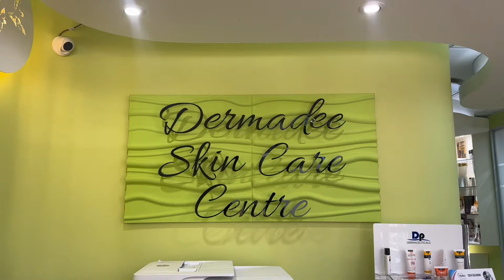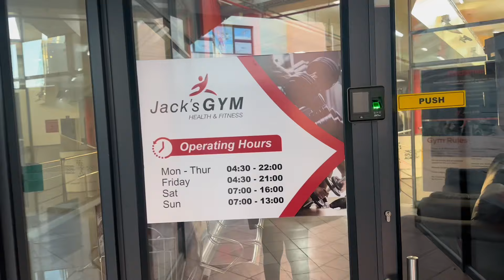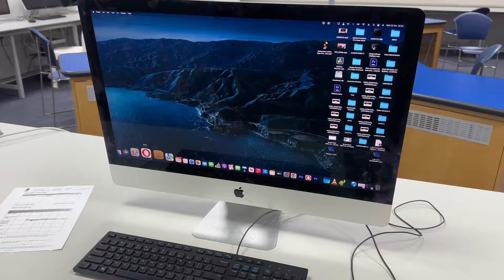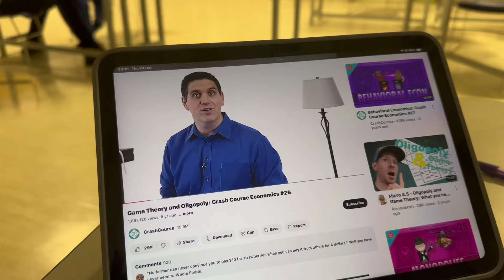vlog : school, gym, shopping, yapping and more. MOTSWANA YOUTUBER